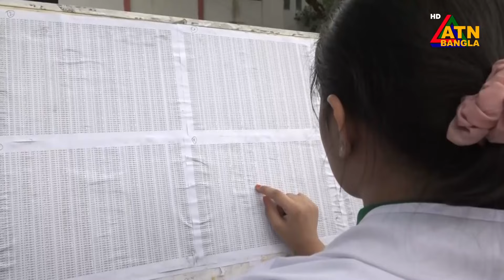এসএসসি ও সমমান: পাসের হারে শীর্ষে যশোর বোর্ড, সবচেয়ে কম সিলেটে। SSC Result | ATN Bangla News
চলতি বছর এসএসসি ও সমমান পরীক্ষার পাসের হারে শীর্ষ রয়েছে যশোর শিক্ষাবোর্ড। আর পাসের হারে সবচেয়ে খারাপ ফল সিলেট শিক্ষা বোর্ডের।